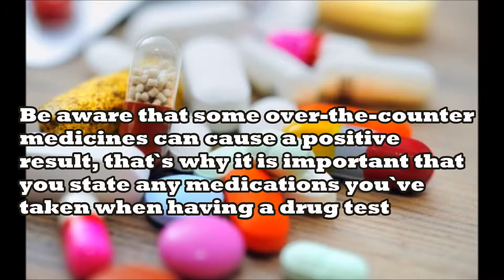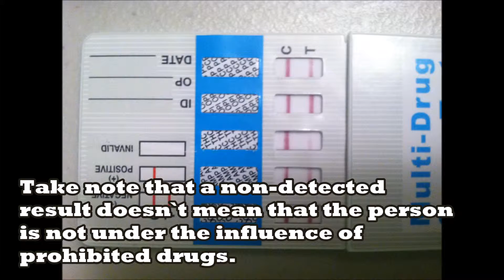are you having a hard time trying to understand a drug test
Regardless of what type of drug test, it will be hard to interpret or understand the procedure if you don’t have any background yet regarding the screening.

Don`t miss what`s new. Follow us on the following sites